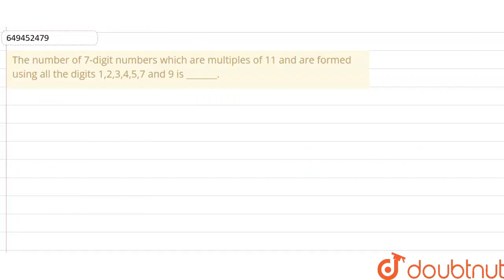The number of 7-digit numbers which are multiples of 11 and are formed using all the digits 1,2,...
The number of 7-digit numbers which are multiples of 11 and are formed using all the digits 1,2,3,4,5,7 and 9 is _______.
Class: 12
Subject: MATHS
Chapter: JEE MAINS 2022
Board:IIT JEE

👉 Have Any Query? Ask Us.